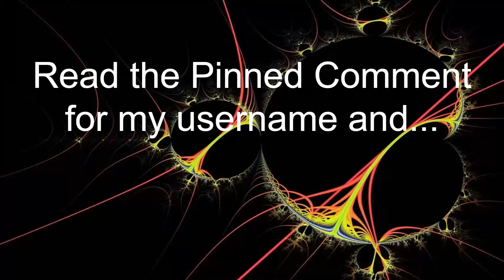Abc if you want to 1v1 me in Funky Friday Roblox